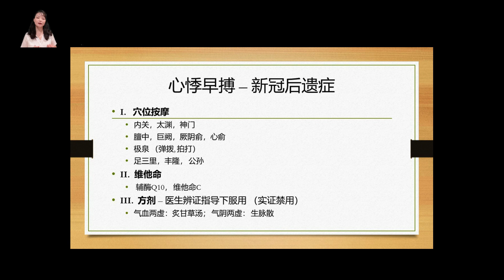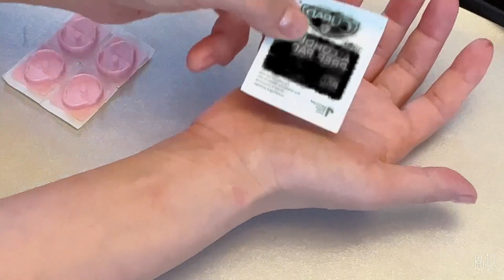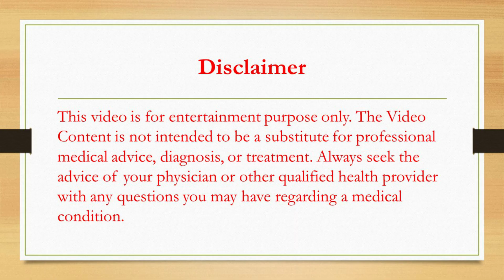新冠後心悸氣短？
在治癒和恢復自己症狀的同時，我想與朋友分享一些針灸與按摩穴位的常識，以輔助與縮短您的康復期。我這裡分享的內容也適用其他類型的心律不整和心悸症狀。 🌷❤️🤓
～ 歸一圓融·愛之道- Amy BelovedWay (美國德州持照中醫針炙師）